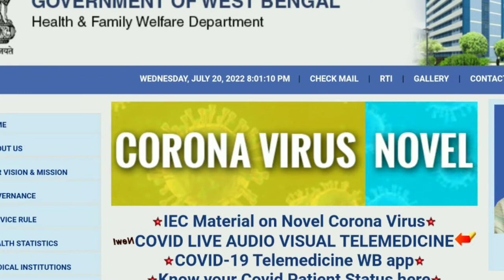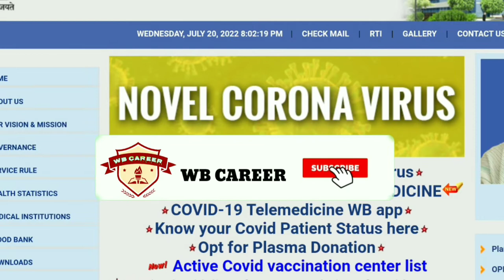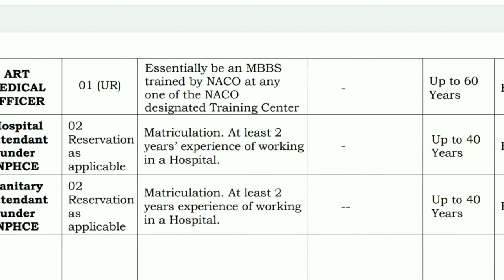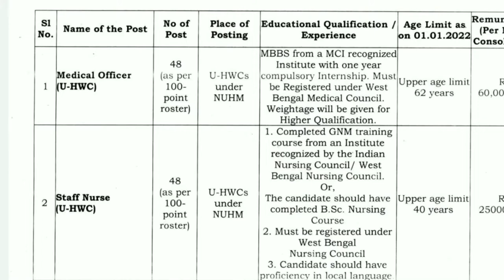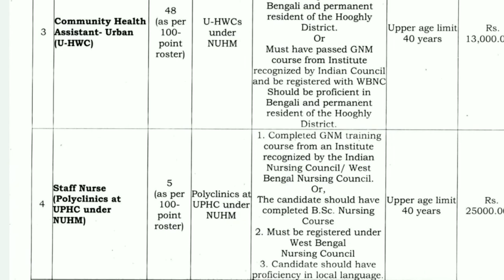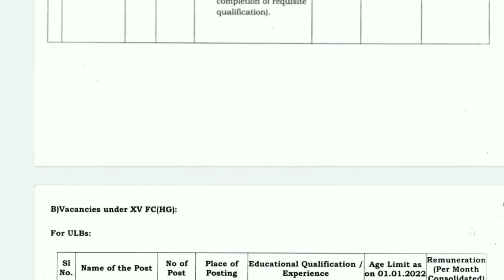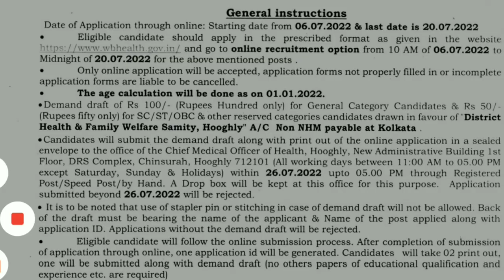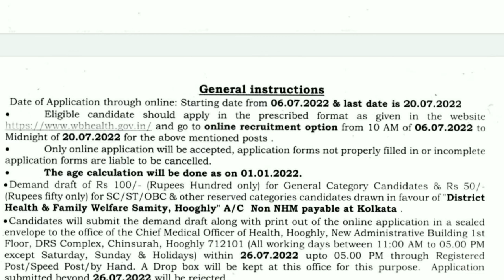রাজ্যে স্বাস্থ্য দপ্তরের গ্রুপ C, 22 হাজার টাকা মাসিক বেতনের চাকরি।।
Hope you r satisfied on our video .

health and family welfare department govt. of west bengal
health and family welfare department govt of india